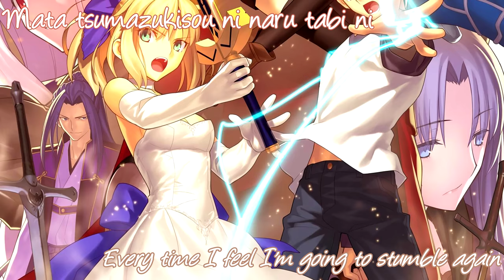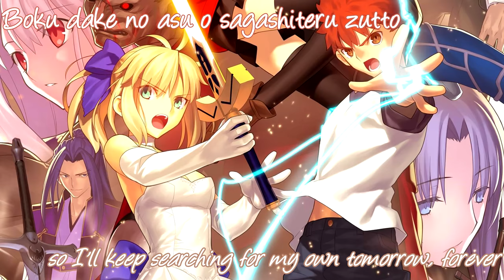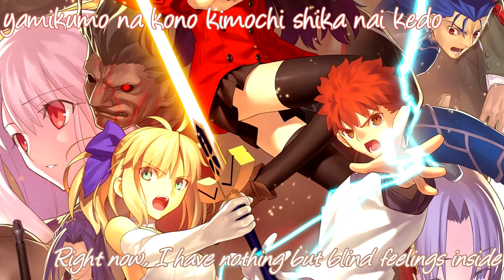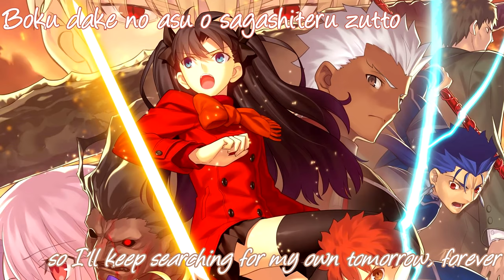Ideal White ~English Lyrics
You thought I was dead or something? Then you're wrong, I'm perfectly fine, just reaaaally busy :p
It's hard to go to university, try to have some social life and do the usual lazy weeabo things I like XD
Buuut I'm back. I won't promise to do lots of videos from now on, since I'm still studying, but I'll try not to be inactive for 4 month again.

Song: Ideal White
Artist: Mashiro Ayano
Fate/Stay Night Unlimited Blade Works Opening 1
With lyrics in English and Romaji